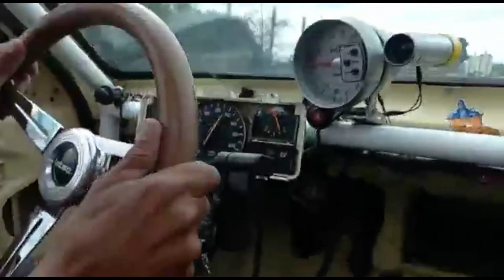KADETT 2.0 ASPIRADO DE PISTA 4x1 SOFFIATTO - ACELERANDO EM INTERLAGOS TRACK DAY